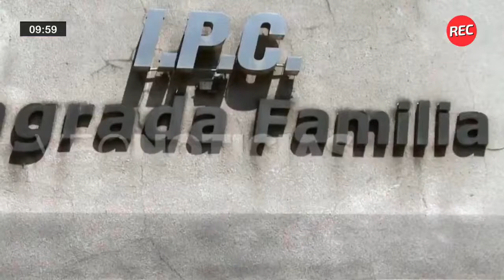Sagrada Familia: una expropiación y muchos interrogantes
El actual ministro de Trabajo Juan Manuel Pusineri, había afirmado que con la expropiación de la clínica Sagrada Familia, el lugar estaría disponible para enfrentar la pandemia. Son 48 camas críticas que nunca se pusieron en funcionamiento. Nos preguntamos ¿qué ocurrió con los fondos de la clínica? ¿Qué negocio hay detrás de esto?